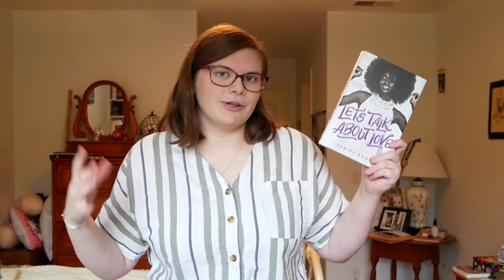Winter Wonderland Book Tag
Little late for Christmas so let's just do a general Winter Tag instead

Questions!
What book is so happy and sweet it warms your heart?
What is your favorite book with a white cover?
You're sitting in a nice comfy chair drinking a warm cup of hot chocolate in a one-sie, what monster book is in your hand?

LINKS!